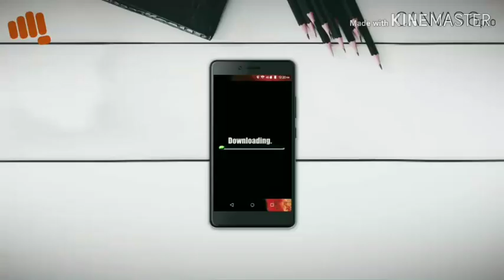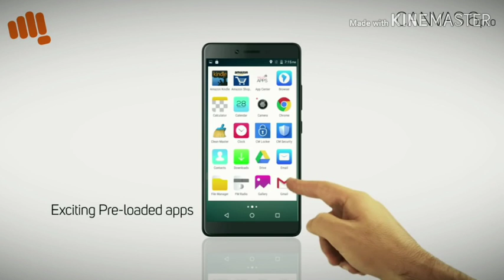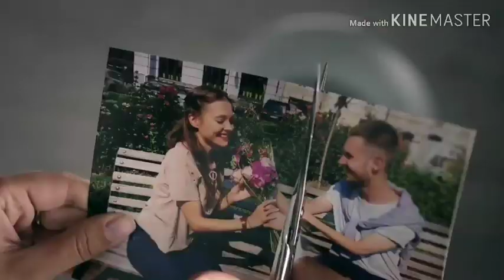Problem behind failure of Indian Smartphone compnies.|100% explained| Explained in hindi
Dosto maine is vidro main Indian Smartphones ke failure ke baare main btaya hai. I hope dosto aapko video pasand aaegi or doato yeh 100% true hai. Jai Hind Jai Bharat